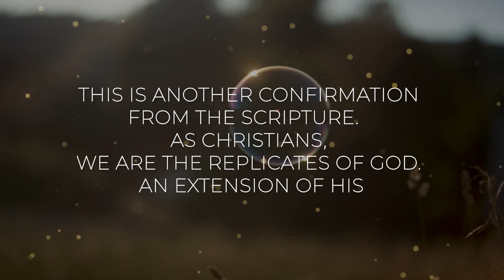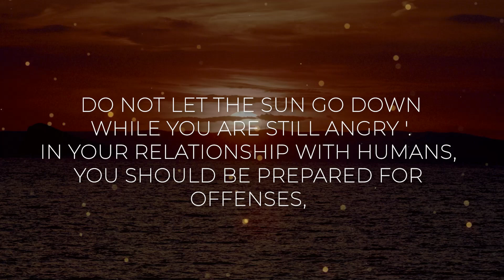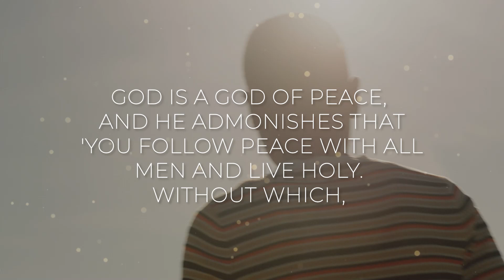GOD HAS GIVEN YOU VICTORY OVER YOUR ENEMIES TODAY | GOD HELPS MESSAGE